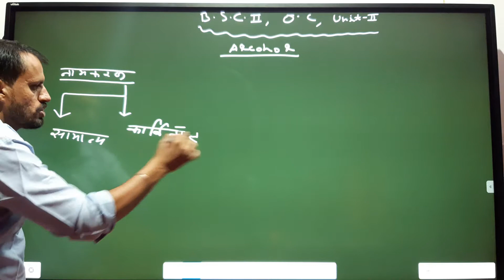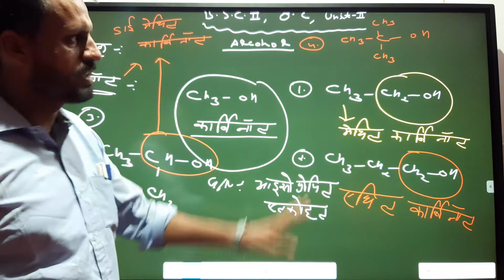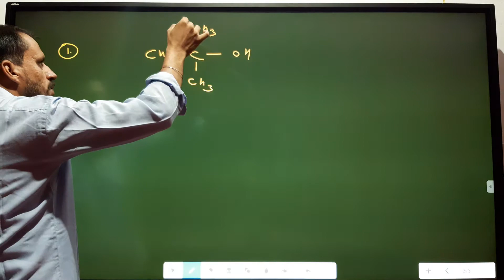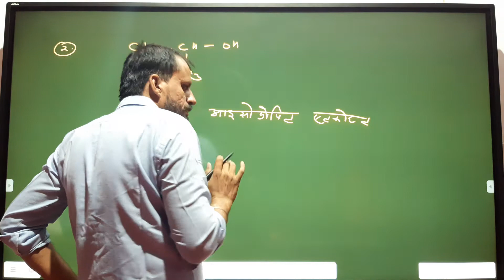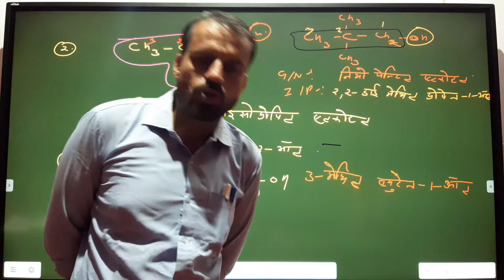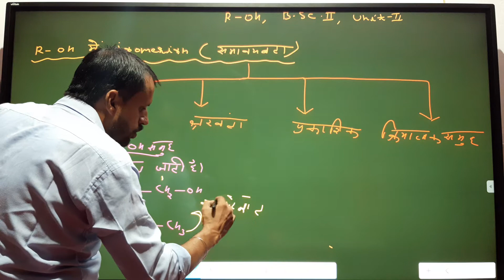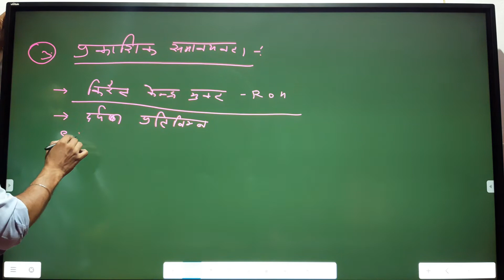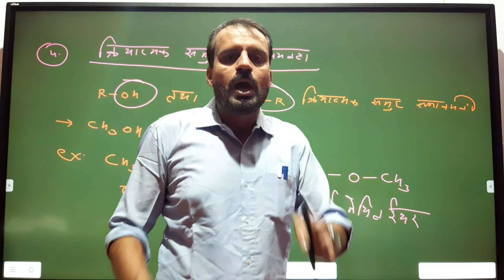Isomerism in alcohal bsc part 2nd